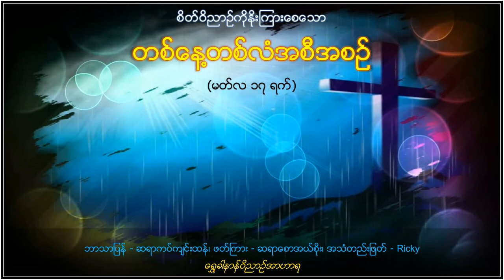One day at a time ( March 17 )